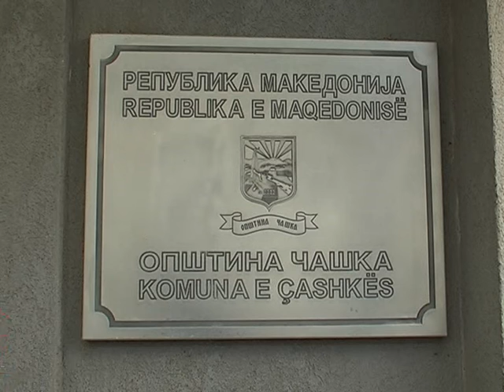Предвидена реализација на низа инфраструктурни проекти во Чашка 17.02.2017